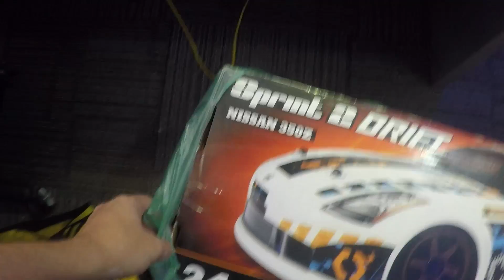CARRINHO DE DRIFT - DESTRUIÇÃO LEVA A CONSTRUÇÃO 🤓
Missão dada é Missão cumprida aqui pro destruição leva a construção, ratão borrachudo recebeu a missão de consertar o carrinho de drift do Jabuti, ele simplesmente tocou fogo no carrinho e entregou tudo zoado na mão do ratão, ele não é bobo nem nada foi lá e fez o serviço e ainda deu uma voltinha com o papi borrachudo para testar e avaliar a condição final do carrinho de drift da marca hpi.